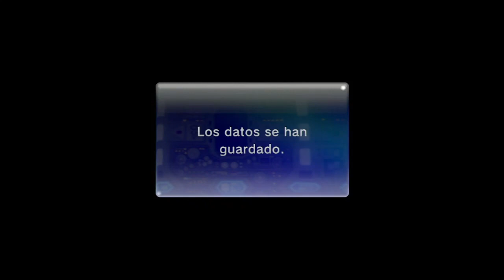Pikmin 3 Deluxe ¡Derrota a los enemigos! - Vergel de la Esperanza 2 Escenario 7 (Platino)